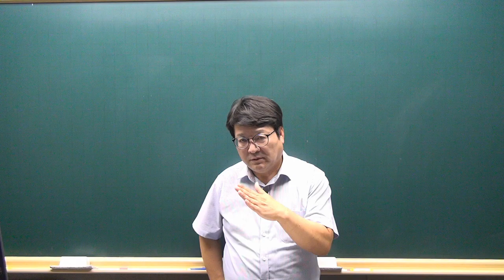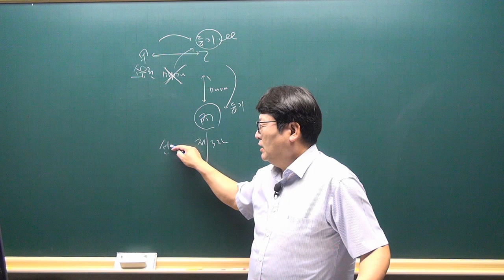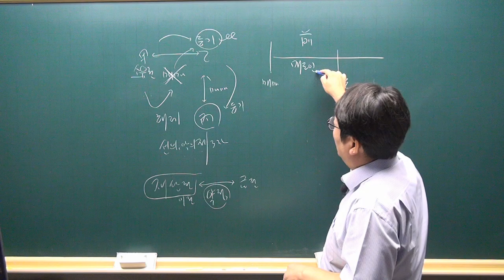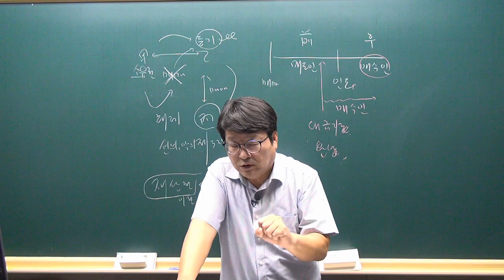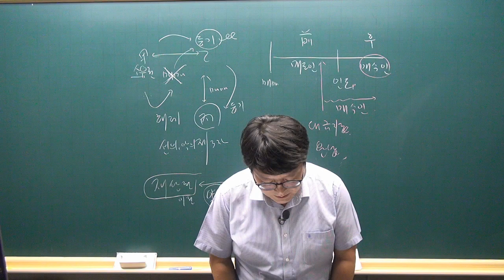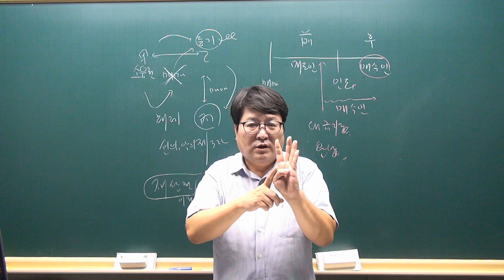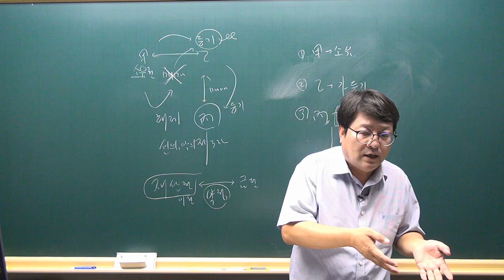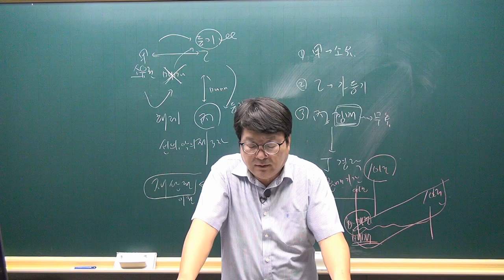[공전무 - 공인중개사 무료인강] 2023년 공인중개사 시험과목 민법및민사특별법 안영찬 교수 기출예상문제풀이 27강